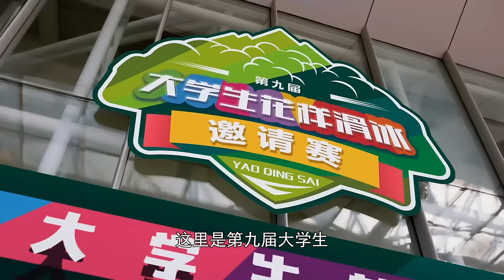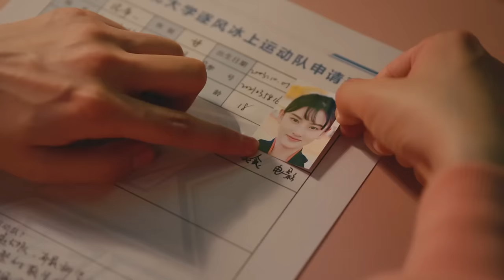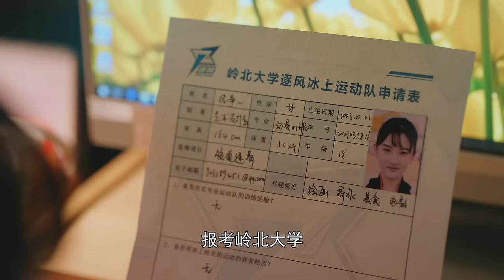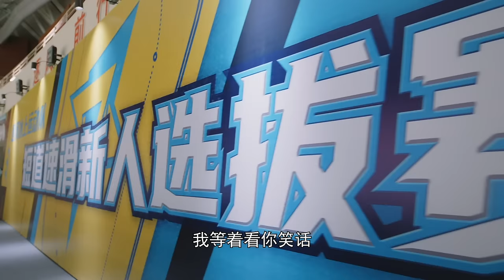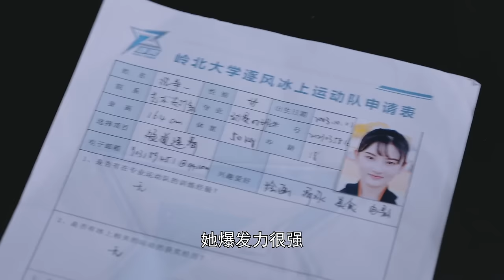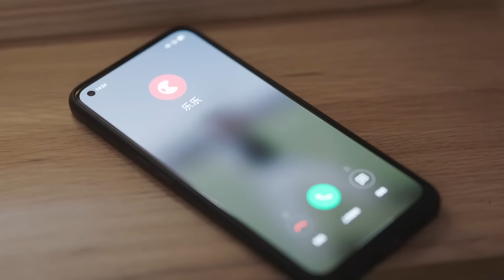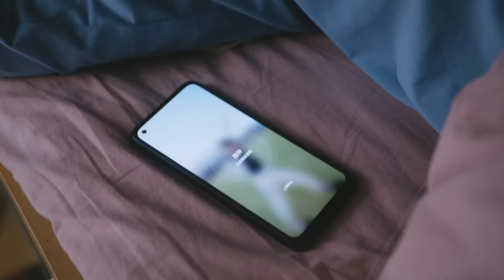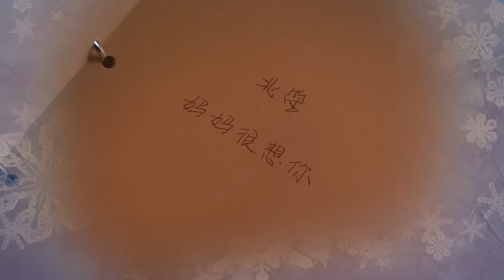契約情侶💋假戲真做公費戀愛❣️ENG SUB《陪你逐風飛翔》▶EP 01#熾道 宋祖兒 王安宇 花式吻戲甜度爆表🌸｜⛸️花滑王子獨寵短道小嬌妻💞｜✨甜甜的戀愛溫暖你的整個冬天❄️【FULL】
📺《陪你逐風飛翔》 To Fly with You【FULL】 ⛸️花滑王子獨寵短道小嬌妻💞2022最甜最上頭的冰上情侶🍧｜✨甜甜的戀愛溫暖你的整個冬天❄️，🔥火熱更新中（7:00pm, GMT+8 二集連播）

📺劇情簡介：
　　冰雪運動的普及讓熱愛短道速滑的姑娘沈爭一（宋祖儿飾）找到奮鬥目標，她背著媽媽，偷偷參加逐風俱樂部的新人選拔，這是她成為專業選手的最後機會。從未接受過專業訓練的她狀況百出，更是體驗到魔鬼教練莊閱（苗圃飾）的嚴厲。一番波折，沈爭一如願進入逐風。可新挑戰接踵而至，沈爭一努力克服技術難關、學習與隊友的配合。此時，沈爭一偷練短道速滑被媽媽發現了，隨著一段往事的揭開，沈爭一母女和莊閱的關係捲入旋渦。在多年好友、花滑健將邵北笙（王安宇飾）的陪伴下，在前冠軍蕭寒（徐洋飾）的幫助下，沈爭一迅速蛻變，贏得隊友的信任，成為賽場上的黑馬。她和莊閱也從衝突到理解，結下深厚的師徒情誼。兩代短道速滑運動員用永不言棄、全力以赴的拼搏姿態，傳承著體育強國、追求卓越的奮鬥精神。
🌟主演：宋祖兒 /王安宇 /苗圃 /徐洋 /夏夢 /李浩菲
#️⃣集數：33集